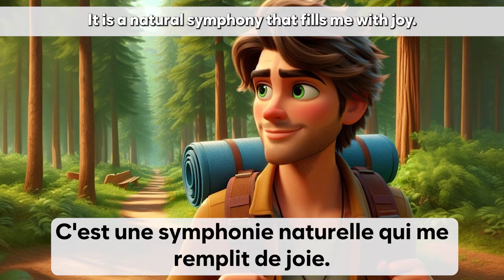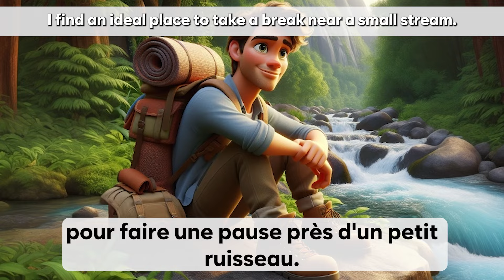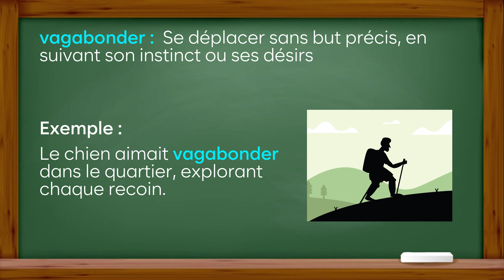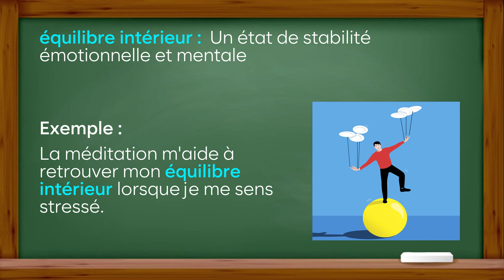Learn French With a Simple Story for Beginners| Improve Your French | French Listening Skills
Embark on your French language journey with a Beginner's Short Story Listening Experience!

With our video simulator, mastering French is convenient and accessible anytime, anywhere – whether you're commuting, unwinding at home, or even while you sleep. Immerse yourself in a language-rich environment to accelerate your learning process effectively. If you're eager to dive into French language acquisition, you're in the right place. Our YouTube channel is your gateway to expanding your vocabulary and refining your speaking skills, cultivating confidence and fluency. Explore the auditory wonders of the French language and enhance your linguistic abilities.

🕒 Chapters:

00:00 - Introduction to Fluent Français
00:17 - Lucas's Story
02:50 - Vocabulary and Phrases Explanation
04:55 - Speaking Practice with Lucas
13:22- Re-listen to the story for better understanding
15:58 - Final Motivation and Next Steps